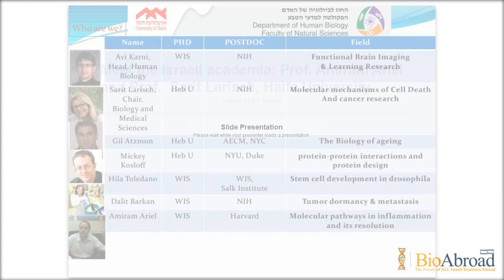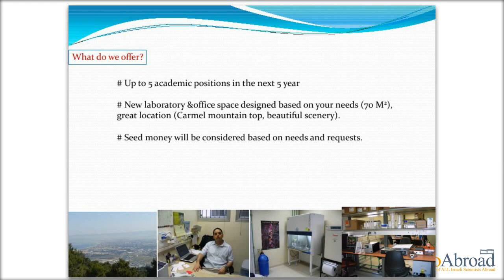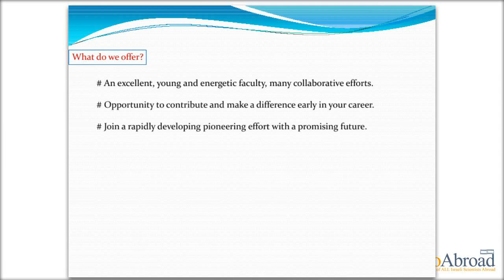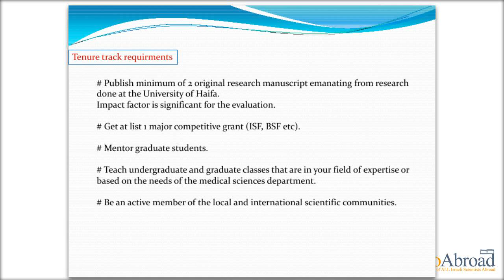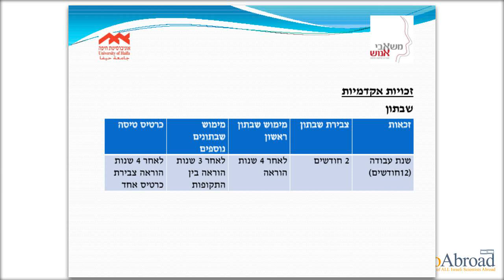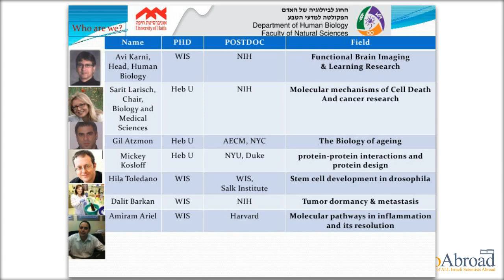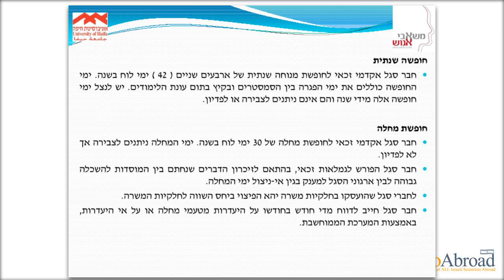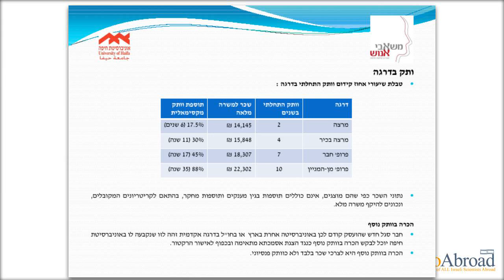Meet the Israeli academia - Prof. Amiram Ariel - Haifa University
Prof. Amiram Ariel talks about the following topics:
1. Faculty members at the department, their background and fields of research.
2. Facilities and student programs available for faculty members.
3. The research environment.
4. Application requirements.
5. Career  development.
6. General employment terms at the university of Haifa.